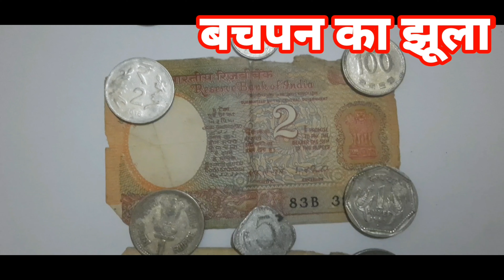बचपन की पुरानी यादें🔥⚡ villagelife ⚡🔥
बचपन की स्मृति बचपन के दौरान गठित यादों को संदर्भित करती है । इसकी अन्य भूमिकाओं में, स्मृति वर्तमान व्यवहार को निर्देशित करने और भविष्य के परिणामों की भविष्यवाणी करने के लिए कार्य करती है। बचपन में स्मृति गुणात्मक और मात्रात्मक रूप से देर से किशोरावस्था और वयस्क वर्षों में निर्मित और पुनः प्राप्त स्मृतियों से भिन्न होती है। बाल्यावस्था स्मृति अनुसंधान व्यवहार को रेखांकित करने वाली अन्य प्रकार की संज्ञानात्मक प्रक्रियाओं के अध्ययन के संबंध में अपेक्षाकृत हाल ही का है । उन तंत्रों को समझना जिनके द्वारा बचपन में यादों को कूटबद्ध किया जाता हैऔर बाद में पुनर्प्राप्त के कई क्षेत्रों में महत्वपूर्ण प्रभाव हैं। बचपन की स्मृति में अनुसंधान में वयस्कों के संबंध में बचपन की स्मृति निर्माण और पुनर्प्राप्ति तंत्र जैसे विषय शामिल हैं, शिशु भूलने की बीमारी के आसपास के विवाद और तथ्य यह है कि वयस्कों की प्रारंभिक बचपन की अपेक्षाकृत खराब यादें हैं, जिस तरह से स्कूल के वातावरण और परिवार के वातावरण स्मृति को प्रभावित करते हैं, और वे तरीके जिनसे बचपन में स्मृति में सुधार किया जा सकता है ताकि समग्र संज्ञान , स्कूल में प्रदर्शन, और भलाई , बचपन और वयस्कता दोनों में सुधार हो सके।@ApnaGaonApnaSamachar